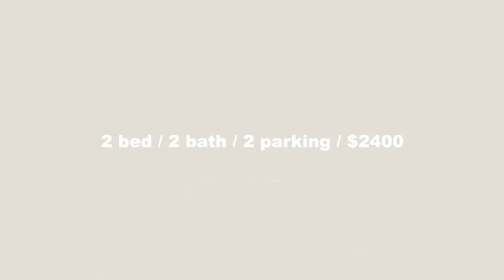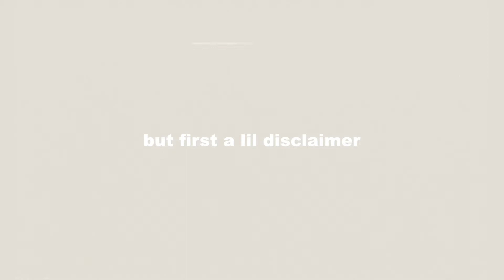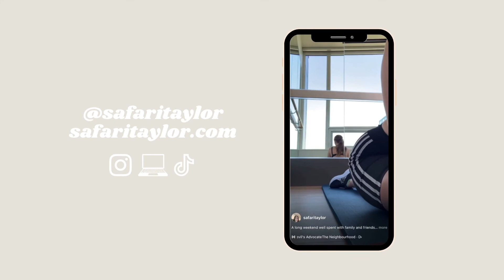pros + cons of living in hollywood california (pre covid) | taylor rae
chapters

00:00 intro
00:52 the details
01:46 the apartment
02:15 disclaimer
02:27 the pros
04:40 the cons
09:28 crying
10:34 outro